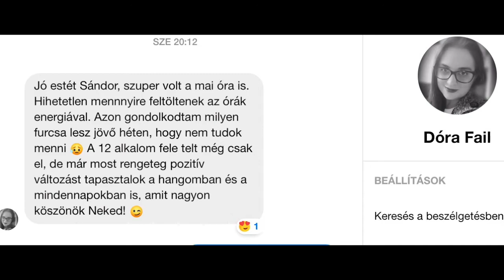Fail Dóri Egyszer Rúzsa Magdi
HangDala - Énektanfolyamok nem csak bátraknak!
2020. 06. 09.